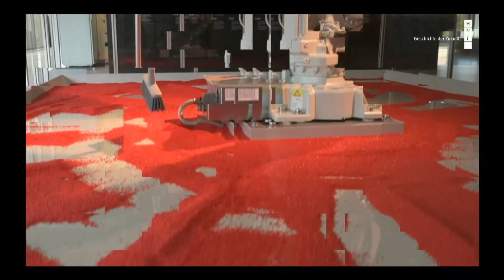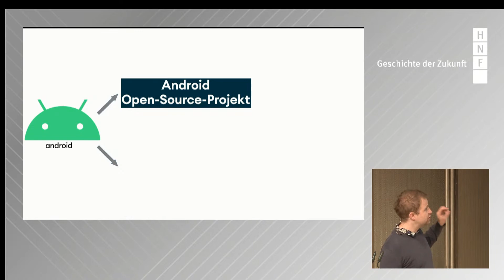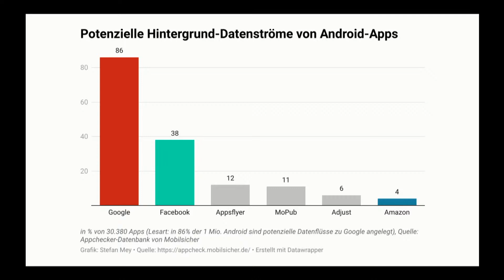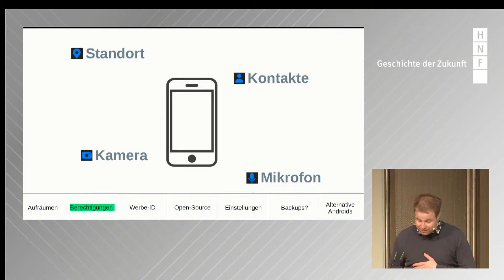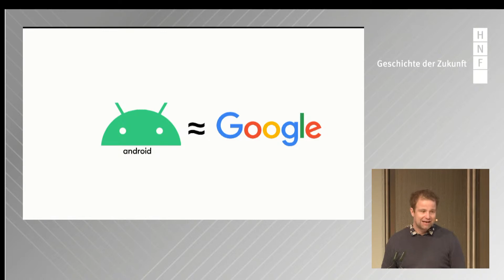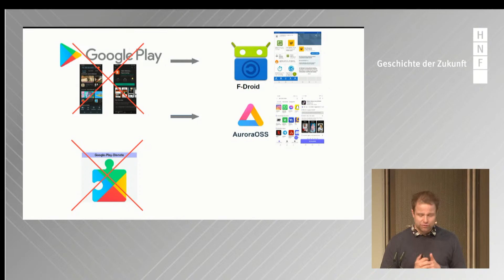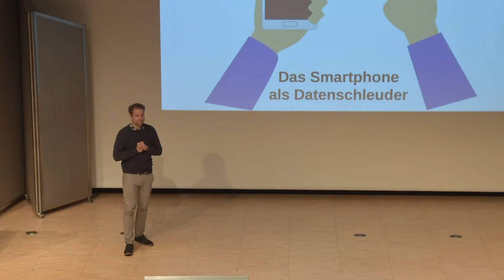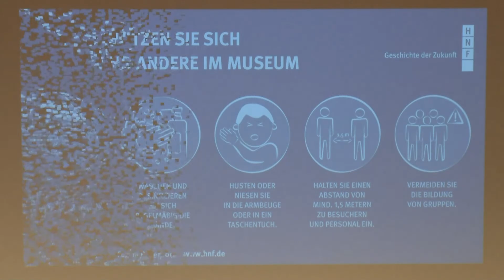Freund oder Feind? Das Smartphone als Datenschleuder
Smartphones sind äußerst praktische Spielzeuge, aber auch Plaudertaschen, die schamlos unsere Geheimnisse durchs Netz schicken: wen wir so kennen, wo wir uns wann aufhalten und wie wir privat und politisch ticken.

Der Journalist Stefan Mey schaut auf die Geschichte und Gegenwart der Smartphone-Welt, in der die Firmen Google und Apple den Markt beherrschen. Welche Rolle spielen die Apps, die das digitale Leben so bequem machen und dabei unsere Daten abgreifen? Und wie kann das eigene Smartphone ein bisschen mehr zum Freund und weniger zum Feind werden?